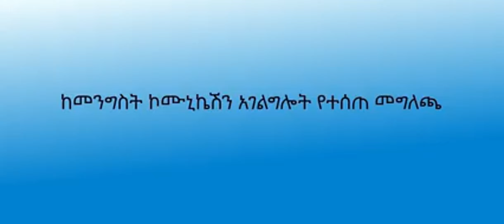ሚኒስትር ለገሰ ቱሉ (ዶ/ር) በተለያዩ አገራዊ ጉዳዮች ዙሪያ የሰጡት መግለጫ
የመንግስት ኮሙኒኬሽን አገልግሎት ሚኒስትር ለገሰ ቱሉ (ዶ/ር) በተለያዩ አገራዊ ጉዳዮች ዙሪያ የሰጡት መግለጫ